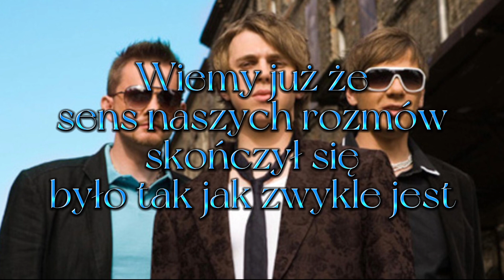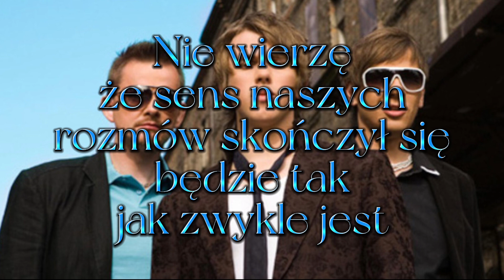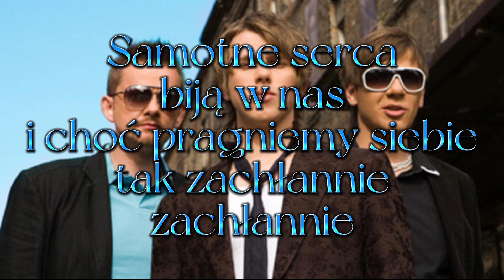PIN- NIEKOCHANIE(LYRICS/TEKST)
⬇️LYRICS/TEKST⬇️

Wczoraj zdarzyło się nam
to niekochanie
słowa rozdarły nas tak
jak wodę kamień
Wiemy już, że
sens naszych rozmów skończył się
było tak jak zwykle jest

Samotne serca biją w nas
i choć pragniemy siebie tak
zachłannie,zachłannie
Zgubieni na rozstaju dróg
nie potrafimy wierzyć w cud
bo tak łatwiej,tak łatwiej
Dzisiaj udało się nam
to nie spotkanie,znów udajemy
ten stan, to kołysanie
Nie wierzę, że sens naszych
rozmów skończył się,będzie
tak, jak zwykle jest

tak łatwiej Ooh

Dzisiaj zdarzyło się nam
to niekochanie